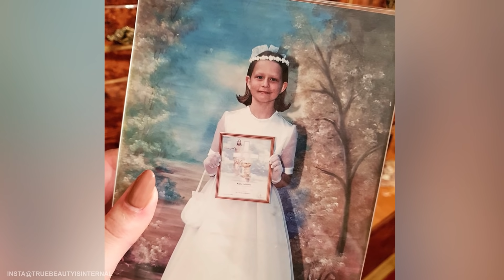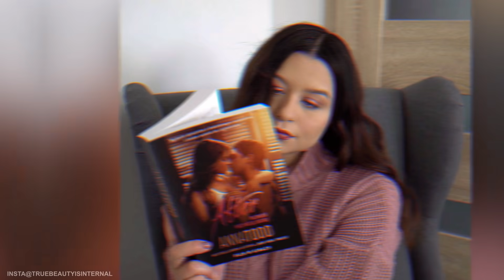True Beauty is Internal - szczerość Adrianny Kępki się sprzedaje?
True Beauty is Internal - szczerość Adrianny Kępki się sprzedaje? Adrianna Kępka, która tworzy kanał True Beauty is Internal to dziewczyna, która pokazuje się bez makijażu albo opowiada o swojej bolesnej przeszłości. Co przyniosła jej szczerość i jak wygląda jej kariera?

ZOBACZ TAKŻE Kinga Sawczuk - znacznie więcej niż tylko Kompleksiaraxx!